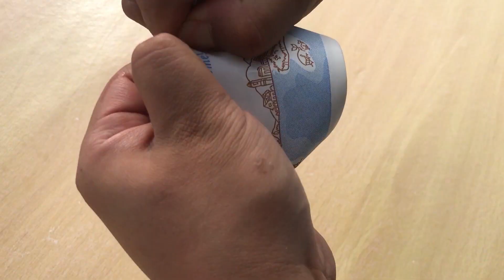김치 부침개 만들기 ASMR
김치 부침개를 만들어 볼까요?
cooking asmr